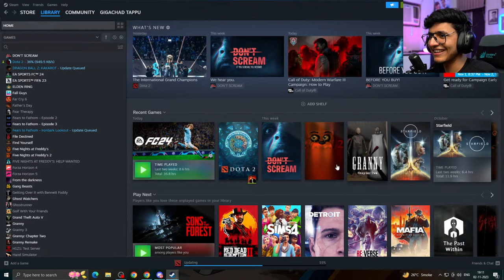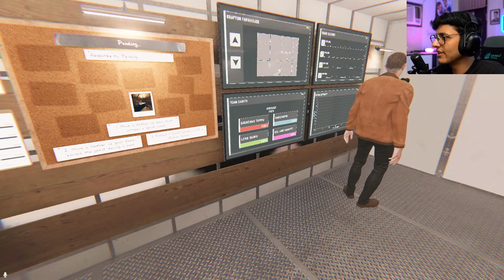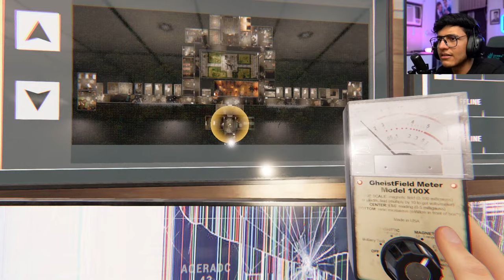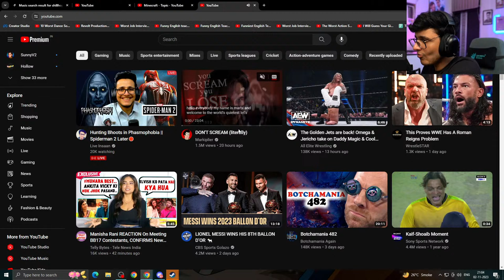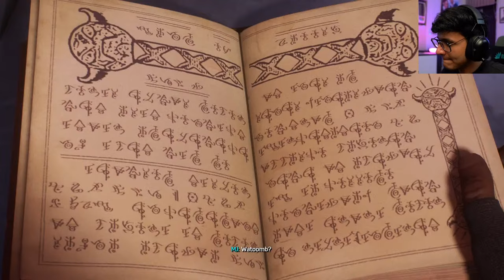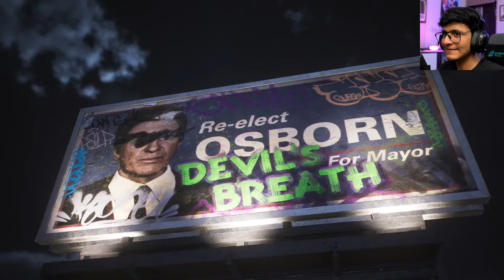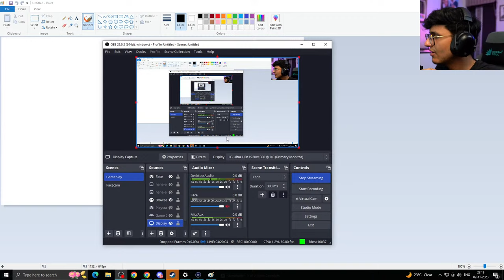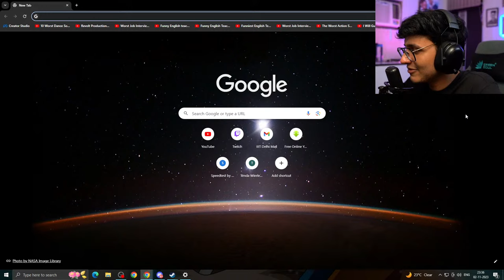Hunting Bhoots in Phasmo || Spider-Man 2 (Part 2) Later🛑